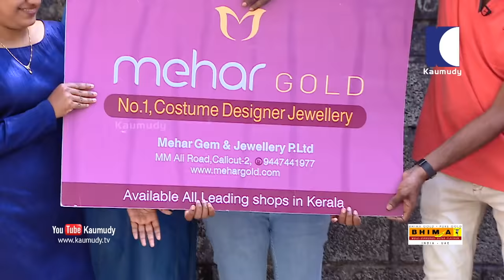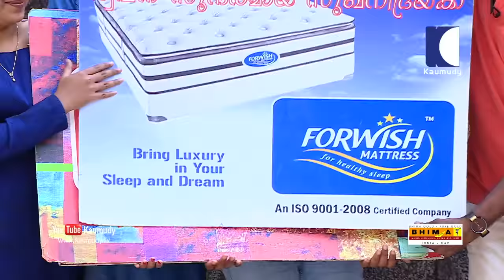LOL! Family makes a trap for the girl who refused to marry | OhMyGod | EP 125